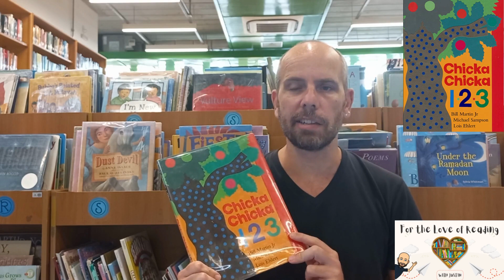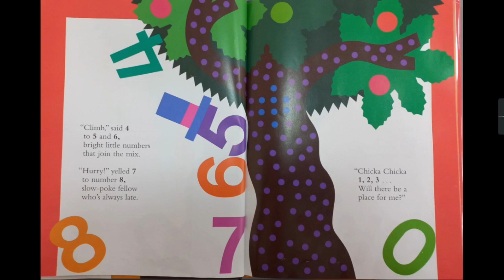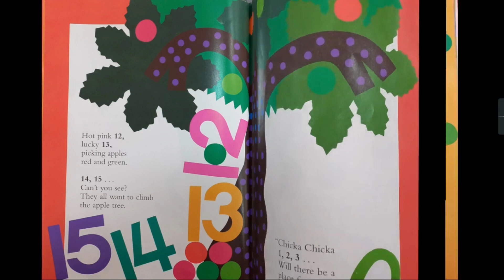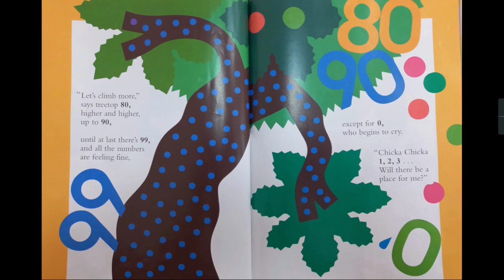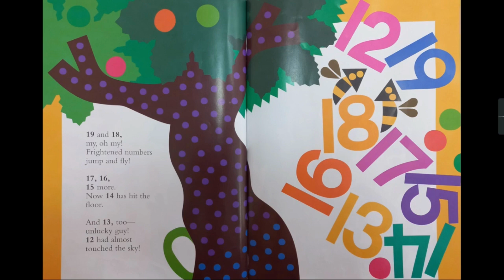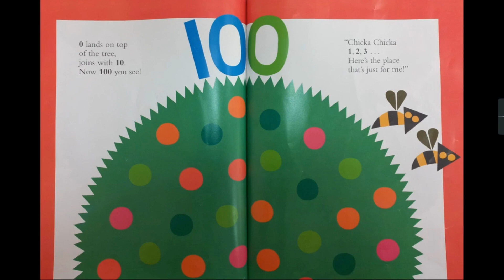Chicka Chicka 123 - For the Love of Reading - Read Aloud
With this book about numbers, take a minute to learn a few things about me...Justin!